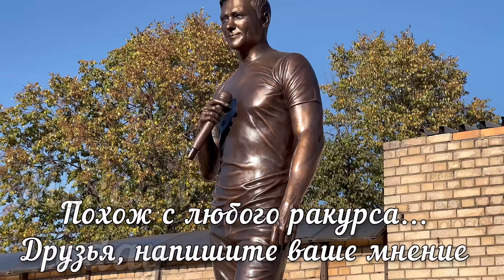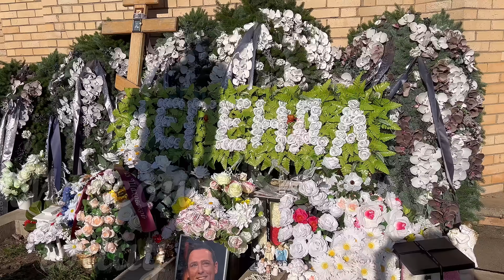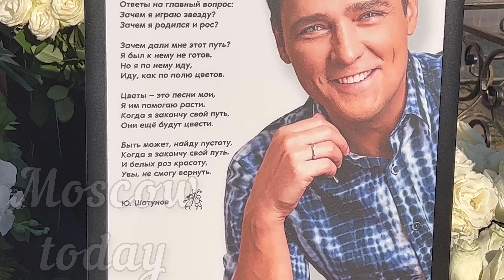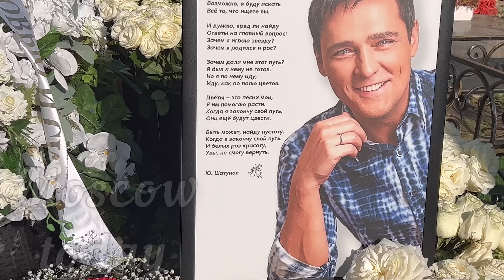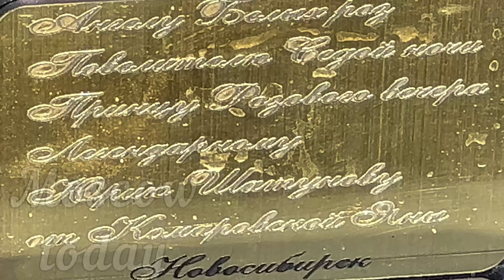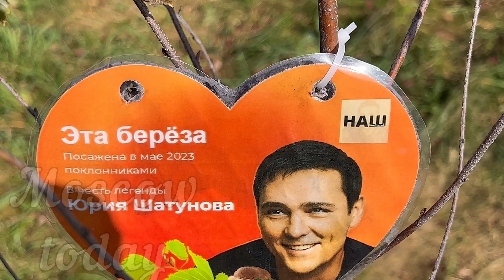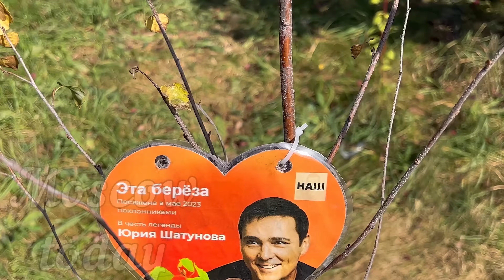❤️ ПАМЯТНИК ЮРЕ ШАТУНОВУ СЕЙЧАС. КАК ЖИВОЙ, ЭТИ БЕЗДОННЫЕ ГЛАЗА... БЕРЁЗКА ЮРЫ, КАК ПОЖИВАЕТ...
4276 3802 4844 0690 сбербанк
For the development of the channel
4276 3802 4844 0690 Sberbank